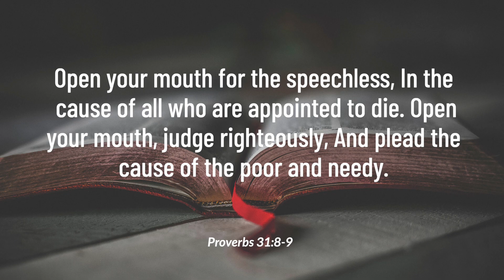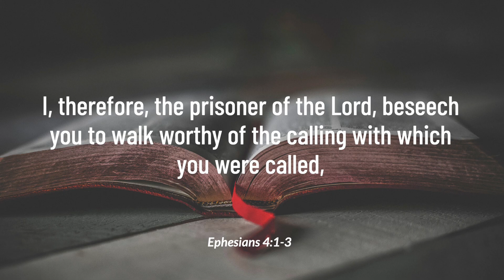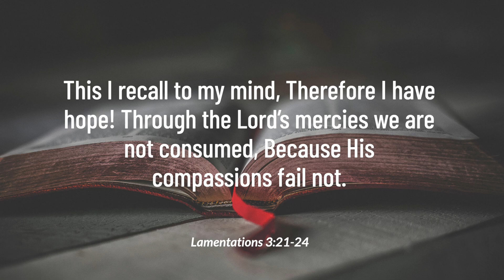Sunday May 31, 2020 What Do I Do Now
Ephesians 4:1-3
Pastor Kenneth Gooden